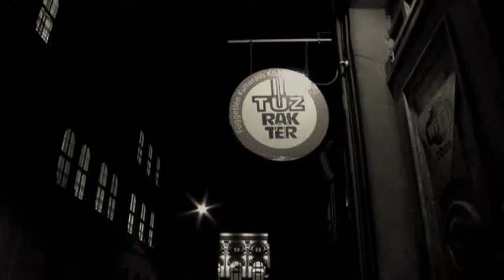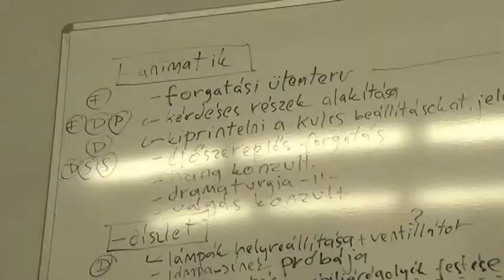A Huszár Dani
Huszár Dániellel a múzeumok éjszakáján futottunk össze, teljesen véletlenül. A Tűzraktérben éppen mindenféle nyitott bemutató volt, cirkuszosok, képzőművészek, kézműves kalapszakkör és még ezernyi érdekes dolog.
Az első emeleten pedig Huszár Dániel saját, privát modellvilága. Éppen egy gondolatát váltotta valóra: animációs filmet készít a frissen diplomázott filmes.
Mindent ő csinál, a karakterek, a sztori, a kameramunka, mind-mind saját erőből, saját időből és saját megszállottságból készül. Ma, amikor a szórakoztató ipar, a művészet hatalmas gondokkal küzd, miért akar valaki kisfilmet (ráadásul jó kisfilmet) csinálni, ahelyett, hogy egy normális és tisztességes maffia csapatban vállalná a kettőskönyvelést, talány. De Huszár Dánielen már most, a film befejezése előtt az látszik, hogy ezért, egy igazi eredeti ötletért érdemes ennyit dolgozni.